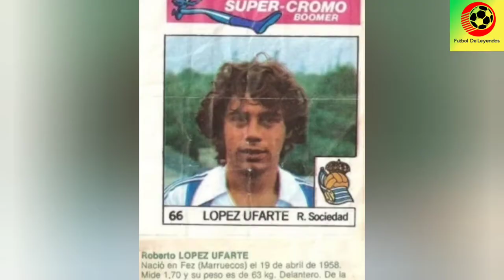Lopez Ufarte 👹 Pequeño Diablo 👹. Futbol De Leyendas.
Leyenda de Lopez Ufarte. Un auténtico crack!